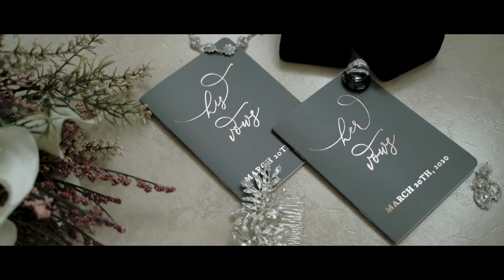"Today I Choose You, But Most Importantly I Choose Us" | Casa Ybel Resort Florida Wedding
Hey guys!

Are you recently engaged and look for a videographer? Head over to my website to get in touch!

Lens Culture Photography is a Wedding Videography/Photography company based in St. Petersburg Florida ran by me, Jonathan Pajak! I would love to be considered for you wedding day!